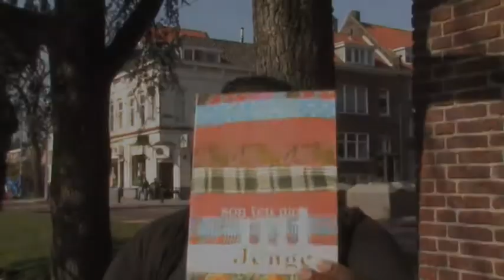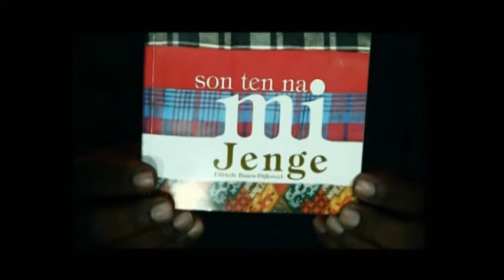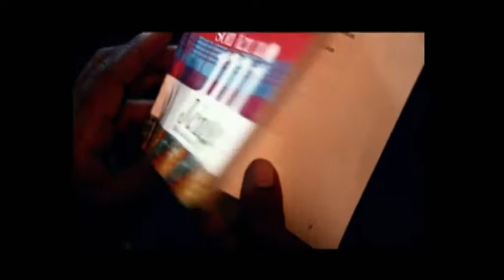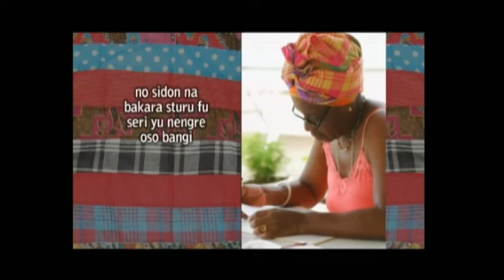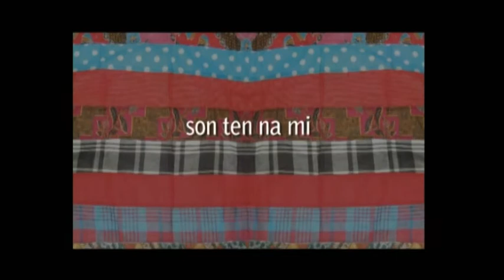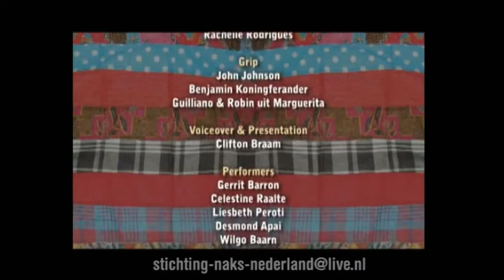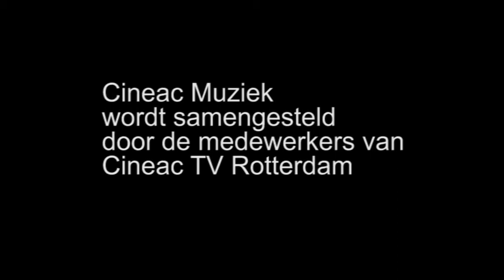cineac muziek-stichting NAKS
Elfriede Baarn-Dijksteel is voorzitter geweest van NAKS Paramaribo en is overleden op 1 februari 2010.
 Zij  zette zich in voor het behoud van de Surinaamse cultuur.In deze Cineac Muziek uitzending kunt u kijken naar een DVD die door NAKS is gerealiseerd en kunt U voorafgaand luisteren naar een uiteenzetting aangaande wat het werk van de stichting precies behelst
door Marita Kitaman de oprichtster van NAKS Nederland.